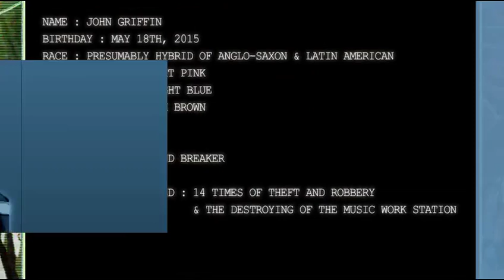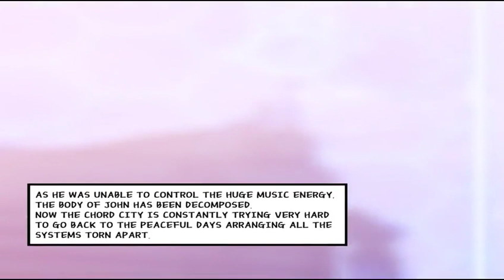[BGA] DJMAX TECHNIKA 3 - Xeus - XeoN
Composed & Arranged by XeoN
Genre: Melodic Trance